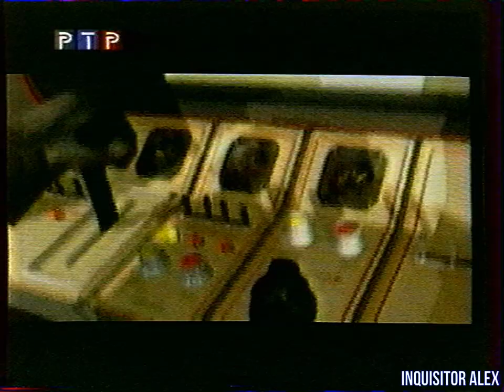1998 - Компьютер - Tomb Raider III(3) (PC)(ТК "РТР", 1998 год) М. Макаров HD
1998 - Компьютер - Tomb Raider III(3): Adventures of Lara Croft (PC)(ТК "РТР", 1998 год)

Обзор:
- Tomb Raider III: Adventures of Lara Croft (PC)